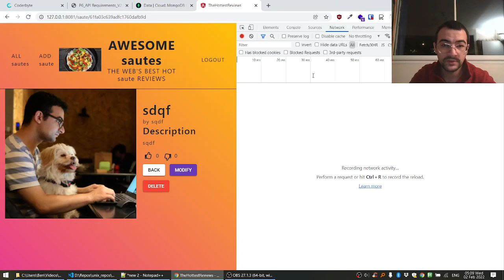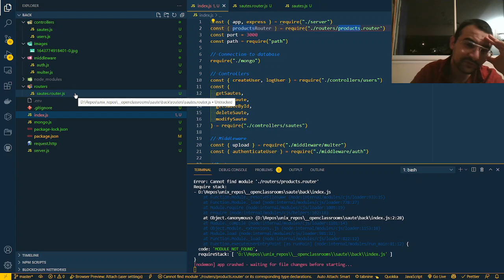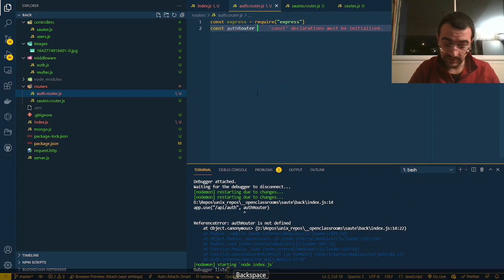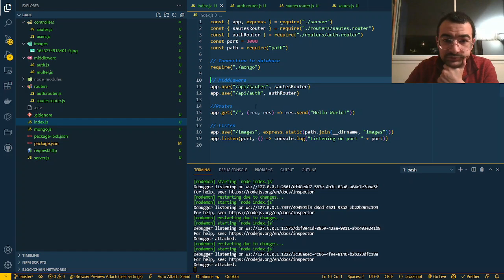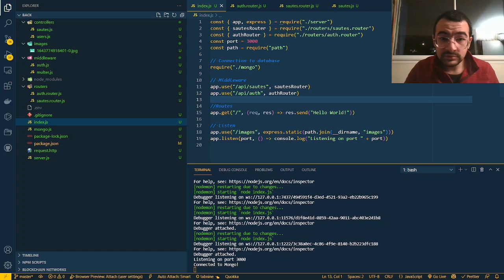45 Create Router